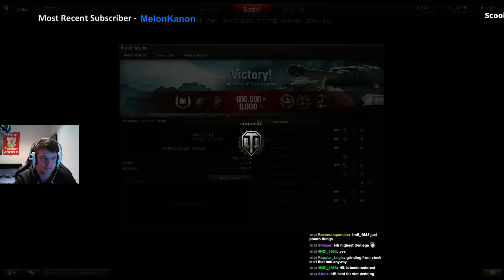World of Tanks - T-54 first prototype // First Look P3